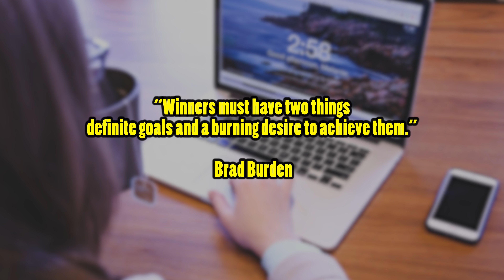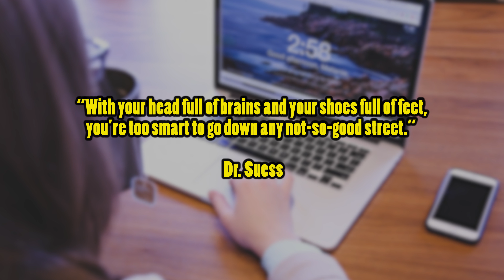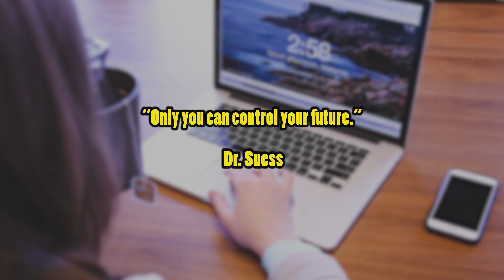Believe that you will succeed